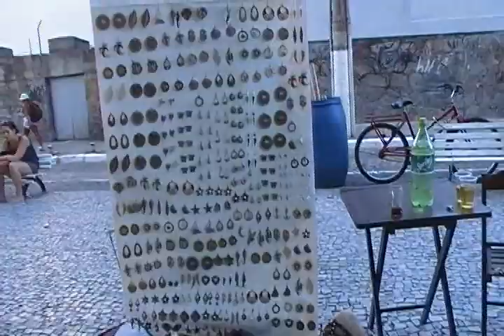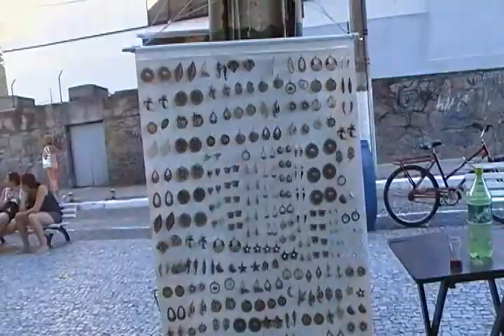Andréas Afonso Salgado Cervantes (O "Animal" de Cabo Frio)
Animal já rodou a América do Sul inteira e resolver ficar em Cabo Frio devido o amor que sente pela cidade.
Animal faleceu há 5 anos, no Hospital S. José Operário, onde estava internado.